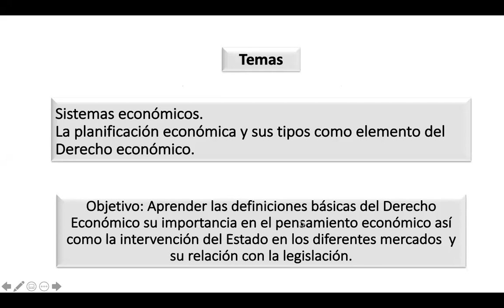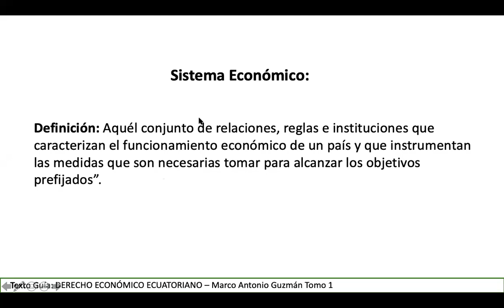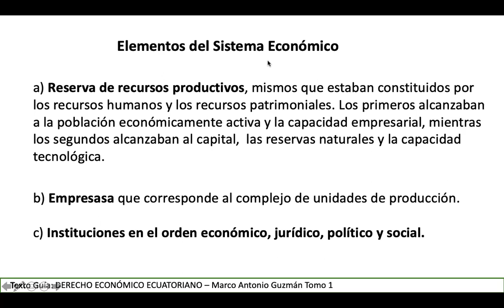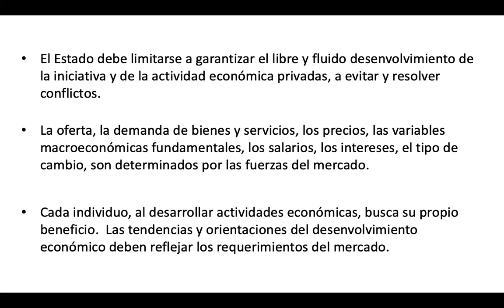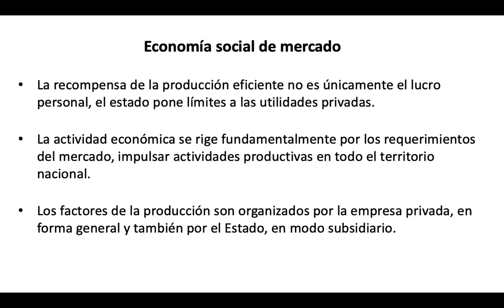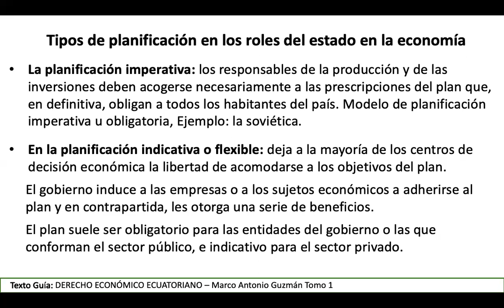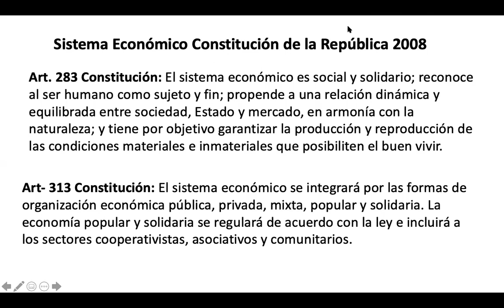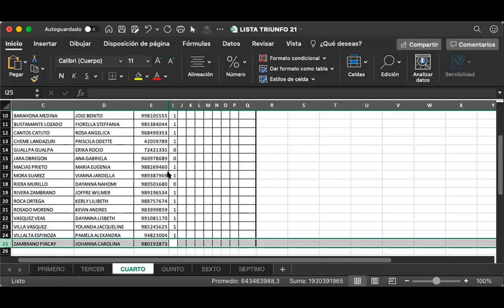LEF PRE A Sistemas económicos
Sistemas económicos, La planificación económica y sus tipos como elemento del Derecho económico.